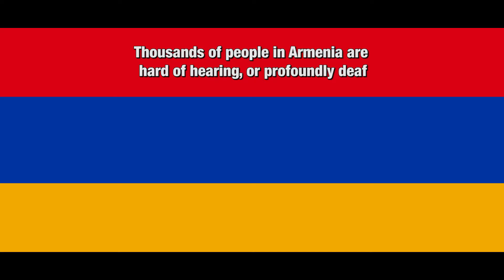by Lee Fletcher, Starkey Hearing Foundation & StoneThief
StoneThief's track 'Armenia We Hear You' has been used to promote Starkey Hearing Foundation's Mission to Armenia that our lead singer and audiologist, Lee Fletcher played a part in.

This video features the many Armenians, young and old, who benefited from the latest mission to help them to hear. Elton John and his husband David Furnish who attended.

You can see StoneThief play live at the O2 Islington Academy on Saturday 16th June 2018.